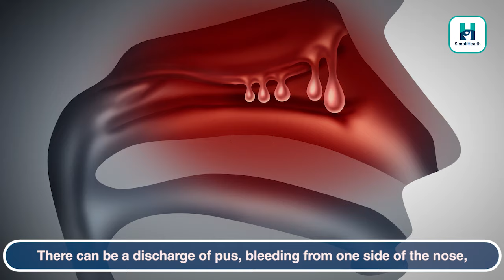Foreign Body in Nose (नाक में कुछ फंस जाना): Causes & Symptoms - Dr. Raman Abrol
Is your child very naughty? He keeps putting anything in his mouth, ear, or nose? 👃🏼👃🏼
Does your child have a blocked nose on one side? Or is he trying to pull something out from the nose all the time? 😤😤Then you need to watch this video.

Dr.Raman Abrol has addressed a more familiar yet dangerous condition in children: Foreign objects in the nose. 👃🏼👃🏼👃🏼 See, children are innocent; they will play with everything except their toys, so in such a situation, parents or whoever takes care of them should understand how harmful it can be
He has listed a few everyday things that children insert unknowingly and what could be their affect. 🤷🏼‍♂️🤷🏼‍♂️
👉🏻Rubber or eraser: It might get stuck inside and irritate the nose.
👉🏻Nuts or other food items: small crumbs of peanuts may hinder the nose's lining, causing pus discharge, bleeding, and sometimes nuts may deteriorate inside and stink too. 🥜🥜🥜🥜
👉🏻Plastic or foil pieces or they do this exciting thing, they would make tiny pieces of the ball out of paper crumbs and insert them in their nose or ear.
👉🏻Beads: Children like to play with their mother's necklace or pearls, and often while playing, they put pearls in their noses.
👉🏻The most important and most dangerous is the small button-sized battery. Children are often attracted to it and put it inside their noses. But this is the most dangerous
These foreign things may cause 🤧🤧
👉🏻 Pus formation,
👉🏻Bleeding,
👉🏻 Redness,
👉🏻Smell and
👉🏻Most importantly, watery-like substances keep coming out of the blocked nose.

If you have naughty toddlers, then YOU MUST watch this video. But, as they say, Precaution is the better cure.
The topic covered in this video are as follow:
0:00 introduction
0:35 foreign object in nose or bacche ke naak mein kuch fas jaye
2:09 foreign object nose symptoms